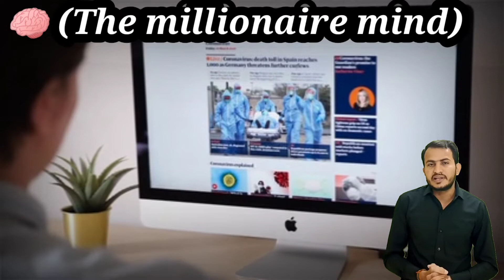The Millionaire Mind | Habits Of successful people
You will Learn How to Successful And Get Real Path Of Success
The Steps are as Follows:

1) Read About the Billionaire On Websites
2) Go to Library in a Week or a Month
3) Go to Costly Hotels and Clubs ( See Body Languages)
4) Go out From your Normal Thought Process

Hello Dear VISITOR
 BHARAT PANWAR MOTIVATION
THE CHANNEL WILL PROVIDE
✅   HOW TO GET SUCCESS IN LIFE
✅   MOTIVATIONAL SPEECH
✅   SCIENCE VIDEO